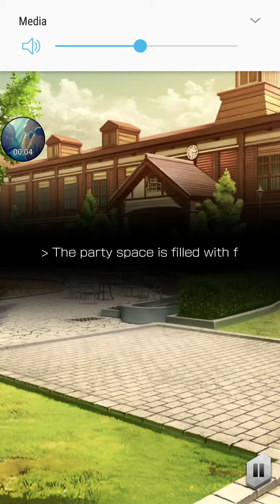[SMT Liberation: Dx2] Event: The Scent of Tea (Epilogue)